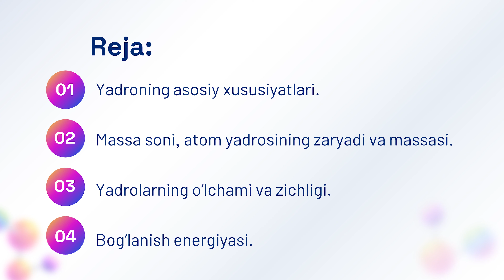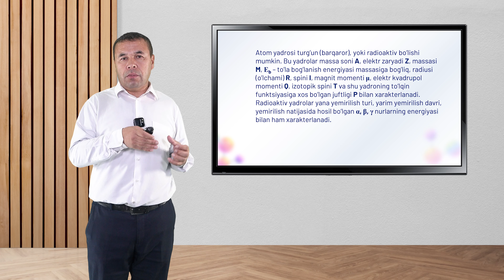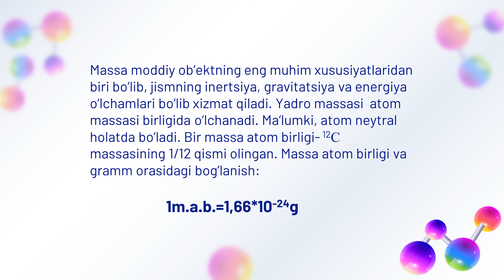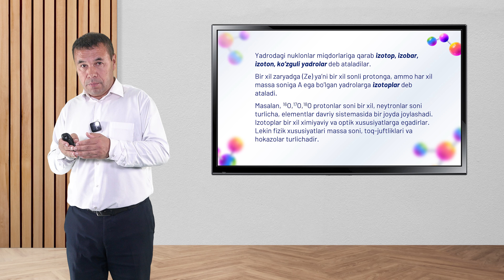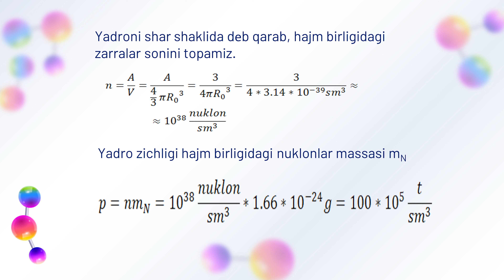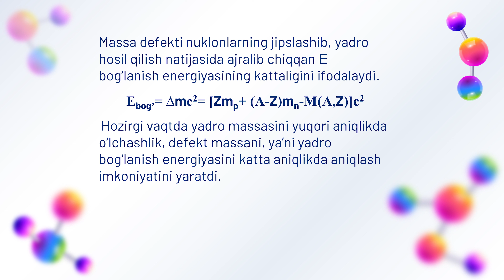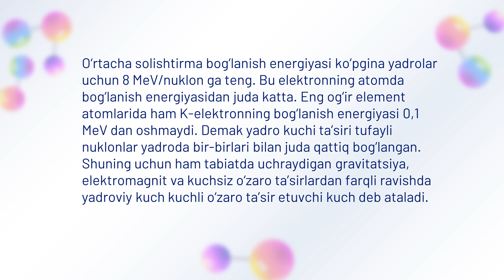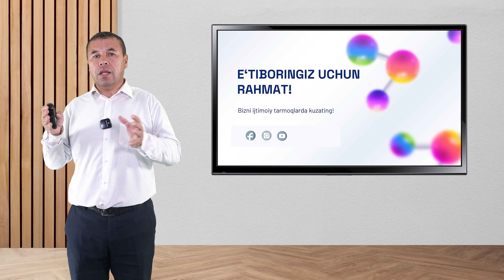Fizika va texnologik ta’lim fakulteti Anvar Qurbonov. Mavzu: Atom yadrosining asosiy xususiyatlari.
Fizika va texnologik ta’lim fakulteti Anvar Qurbonov.
Mavzu: Atom yadrosining asosiy xususiyatlari.
Reja:
1. Yadroning asosiy xususiyatlari.
2. Massa soni, atom yadrosining zaryadi va massasi.
3. Yadrolarning o‘lchami va zichligi.
4. Bog‘lanish energiyasi
Джизакский государственный педагогический университет
Анвар Курбанов, факультет физико-технологического образования.
Тема: Основные свойства атомного ядра.
План:
1. Основные характеристики ядра.
2. Массовое число, заряд и масса атомного ядра.
3. Размер и плотность ядер.
4. Энергия связи
Jizzakh State Pedagogical University
Anvar Kurbanov, Faculty of Physics and Technological Education.
Topic: The main properties of the atomic nucleus.
Plan:
1. The main characteristics of the kernel.
2. Mass number, charge and mass of atomic nucleus.
3. Size and density of nuclei.
4. Binding energy